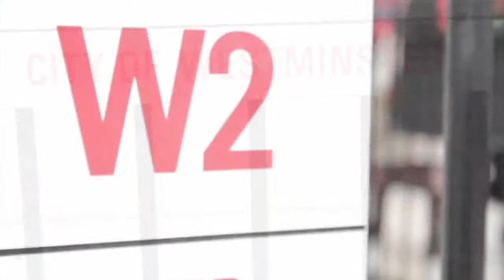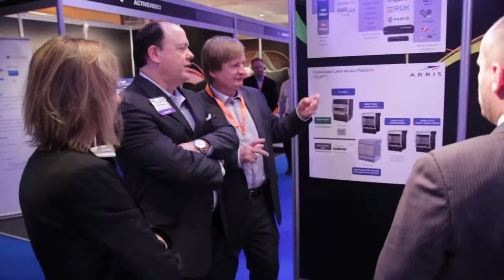Cable Congress 2013 Promo Video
Record-Breaking Results for Cable Congress 2013! This year Cable Congress welcomed over 850 senior-ranking attendees from 39 countries. The high quality of attendees reflected a broad cross section of the industry, with 29% of delegates representing cable operators and service providers, 27% equipment and set top box vendors, 13% content providers. Cable Congress 2013 came at a time of great activity within the sector and in a city where technology, media and entertainment are leading globally. Both, Michael T. Fries, President and CEO of Liberty Global, and Neil Berkett, CEO of Virgin Media appeared at the event to talk about their views on the industry and the recently announced merger of the two businesses. for more information.